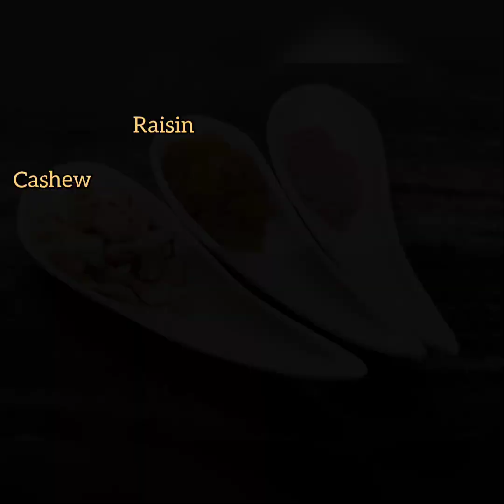Pineapple Chutney - Masaladar Anarosher Chutney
From Mitiner Bhandar today we are presenting Pineapple Chutney.

No introduction or description is needed for this recipe as it's one of the famous one since ages.

The USP of the recipe is, it's absolutely waterless & full of wonderful taste of spices.

An extremely easy preparation which can be cooked just within 20-25 mins.